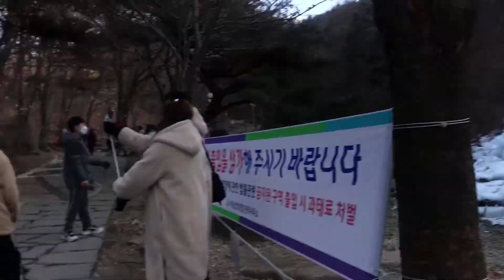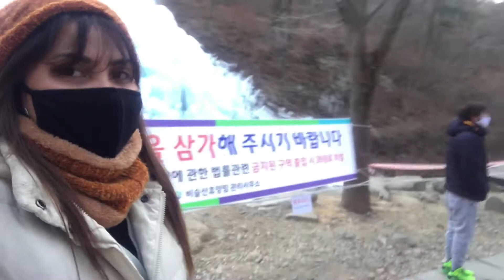judith bayer vlog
hello po. welcome po sa aking youtube channel "Judith bayer vlog"i hope you guys enjoy watching all my videos.please support my channel ...thank you so much godbless us.dont forget to subscribe and hit the notification bell for more latest upload.thank you so much